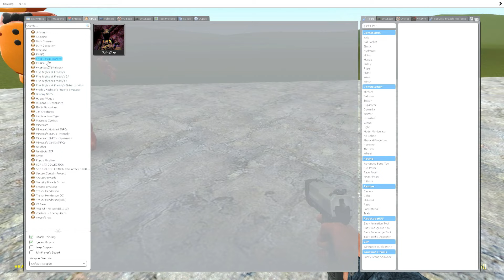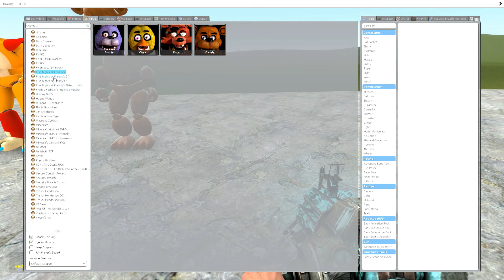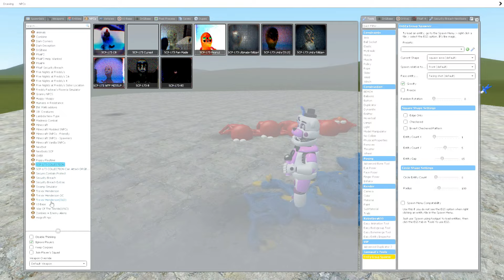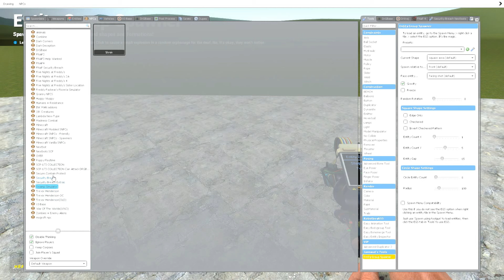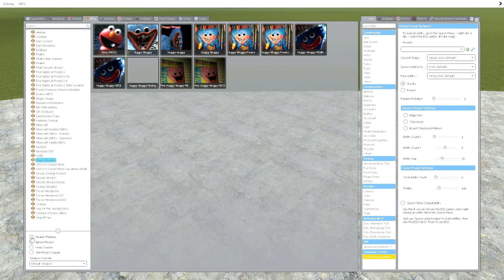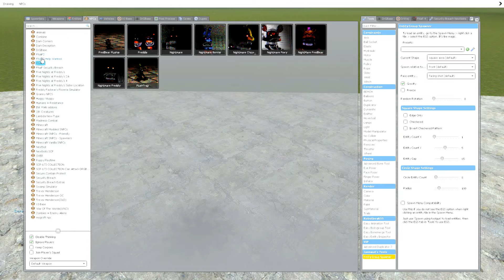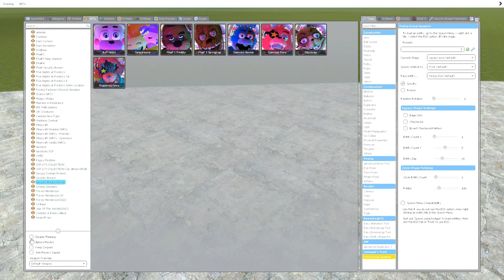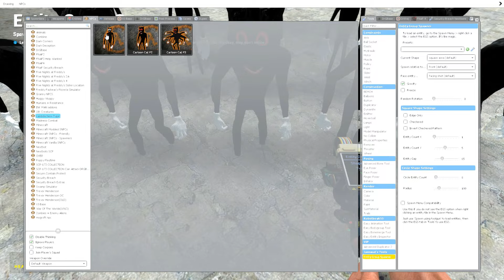NEW GLAMROCK FREDDY ALL VERSION 1-9 FNAF SECURITY BREACH! Garry's Mod! (Five Nights at Freddy's)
NEW GLAMROCK FREDDY ALL VERSION 1-9 FNAF SECURITY BREACH! Garry's Mod! (Five Nights at Freddy's),NEW GLAMROCK FREDDY ALL VERSION 1-9 FNAF SECURITY BREACH! Garry's Mod,NEW GLAMROCK FREDDY ALL VERSION 1-9 FNAF,NEW GLAMROCK FREDDY ALL VERSION,Garry's Mod,garry's mod sandbox,fnaf in garry's mod,gmod,security breach animatronics,security breach,five nights at freddy's,gmod fnaf,trevor henderson creatures,fnaf,gmod fights,fnaf security breach,fnaf in gmod,Naim Gaming